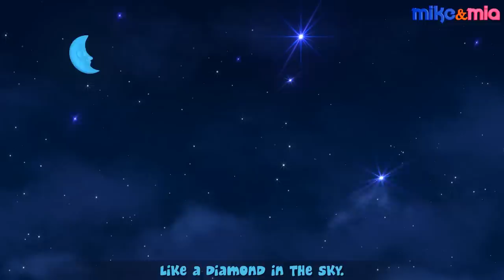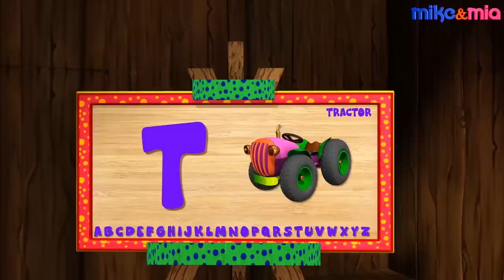Three Little Kittens | Nursery Rhymes and Kids Songs | Kittens Cat Songs by Mike and Mia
Three Little Kittens or 3 Three Little Kittens is an amazing cat rhyme for children.

Enjoy Three Little Kittens Lost Their Mittens Song with Mike and Mia and their friends!

This video is a collection nursery rhymes for children and kids songs along with various Kittens Cat Songs and Cat Rhymes for Kids.

More
Here are some more Nursery Rhyme Compilations from Mike and Mia: